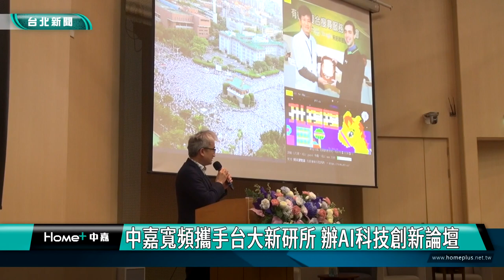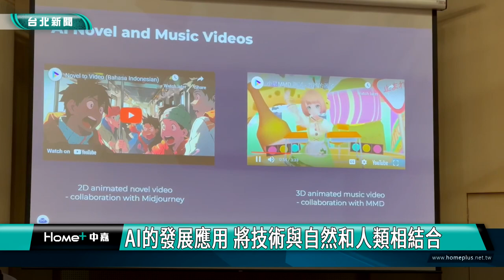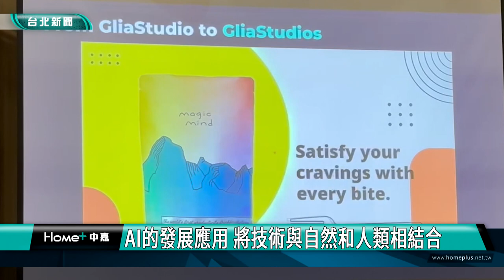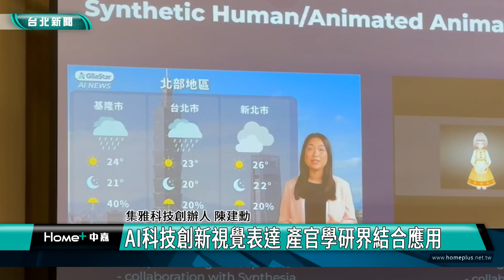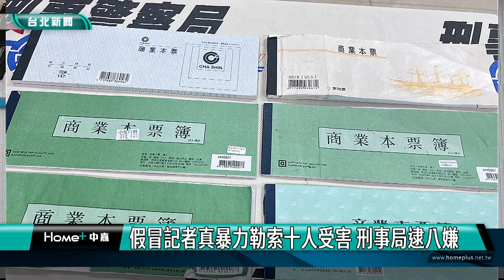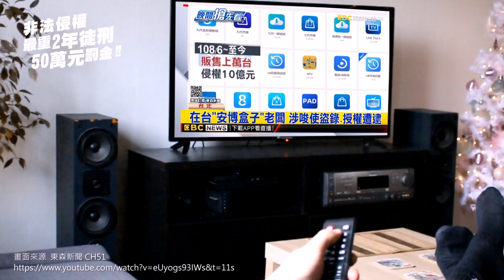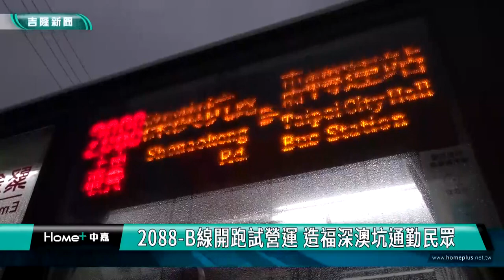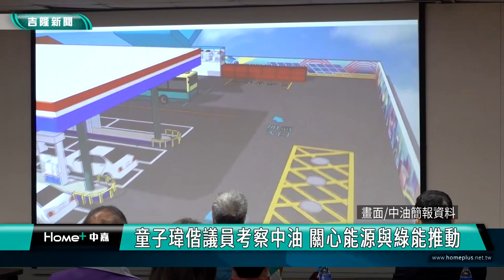中嘉台北新聞-20231204